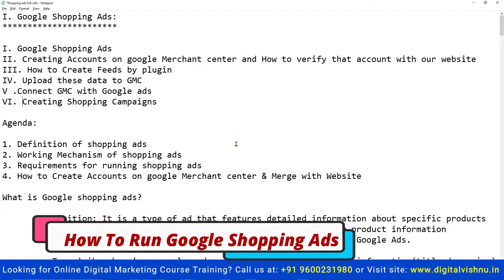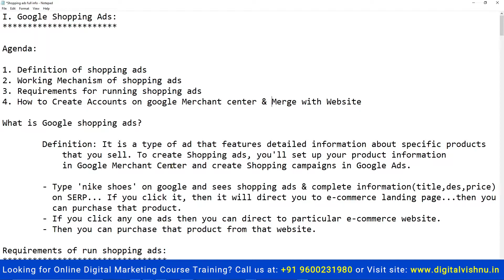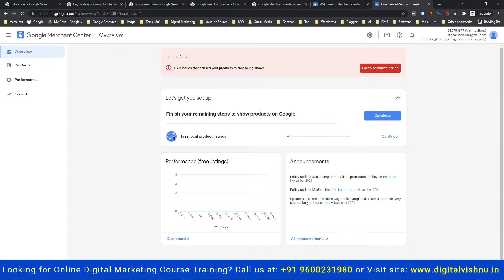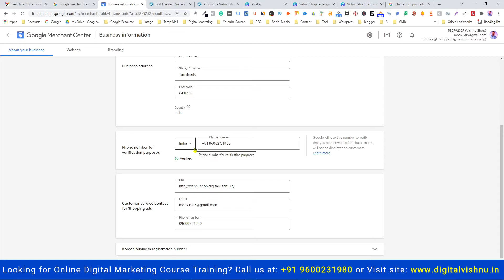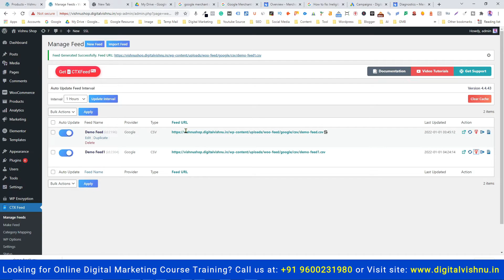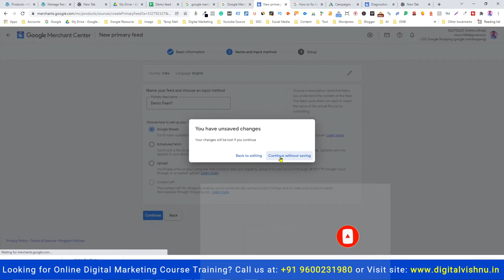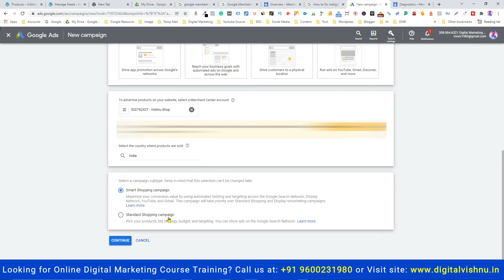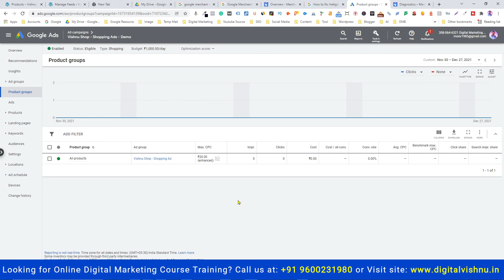Google Shopping Ads in Tamil | Google Merchant Centre Tutorial Tamil | How to Create Shopping Ads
In this video, I have explained How to Create Google Shopping Ads in Tamil, How To Setup Google Shopping Ads in Tamil, Benefits of Google Shopping Ads in Tamil, Requirements of Google Shopping Ads in Tamil, Tips, and Tricks of Google Shopping Ads in Tamil, Example Campaign of Google Shopping Ads in Tamil, What is Google Shopping Ads in Tamil, What is Google Merchant Centre Tutorial in Tamil, and complete concepts of Google Shopping Ads in Tamil in Tamil in-depth. Google Shopping Ads helps to advertise your business products on Google.

Google shopping ads help you to list your business products on Google Search under the label called sponsored. When you want to promote your business products on Google, you must extract product info (feeds) first and upload them to Google Merchant Center. Once you uploaded all the products information to the GMC, then you should connect the GMC with the Google ads account to run a google shipping ads campaign. If you want to learn how to set up your Merchant Center account, which will allow your product information to be displayed across Google then watch the video till the end.

1. google shopping ads Tamil
2. google shopping ads tutorial in Tamil
3. google merchant center in Tamil
4. google shopping ads setup in Tamil
5. google shopping ads in Tamil
6. what is google shopping
7. google shopping ads optimization
8. google shopping ads optimization 2022